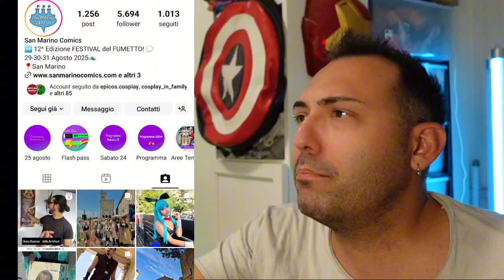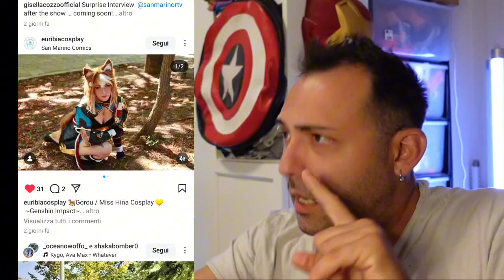I COSPLAY DI SAN MARINO COMICS